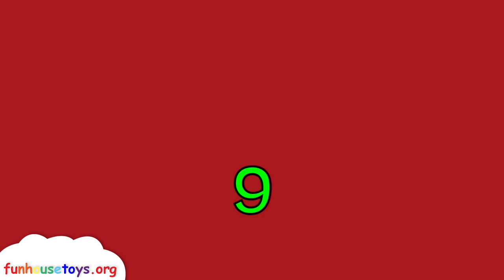Numberblocks - Learn to Count | New Number Numberblocks 11 - Fun House Toys | Fan Art | Alphablocks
Numberblocks 11 is a little blocks with big ideas, having a ton of number fun! Learn how to add, subtract and count in a fun and educational way using singular blocks to do basic maths sums.